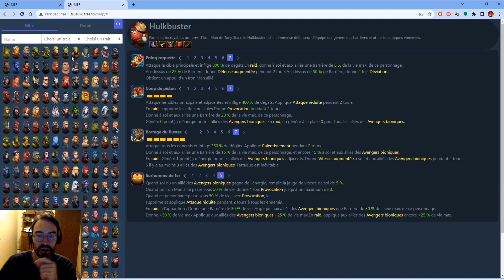Mission RS + analyse & reco : Hulkbuster / MARVEL Strike Force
On parle de Hulkbuster aujourd'hui avec analyse des Stats & Capas, ouverture des RS suivie de ma reco ISO & T4 !!